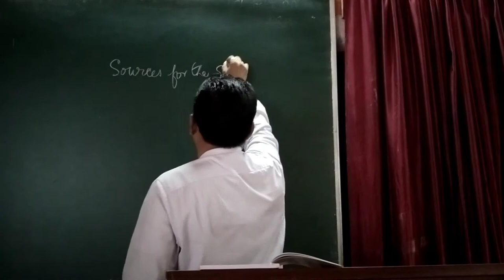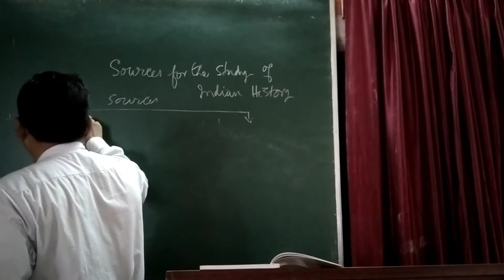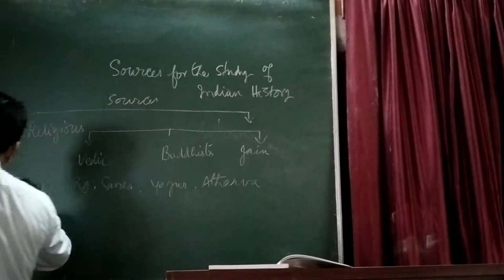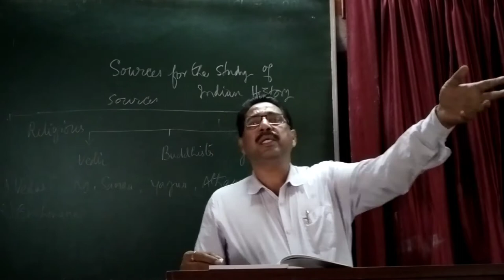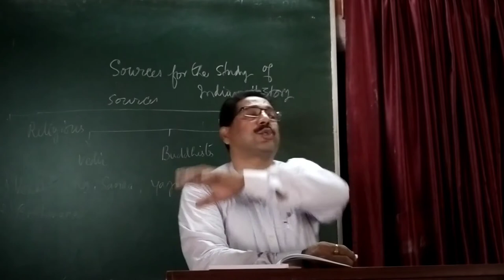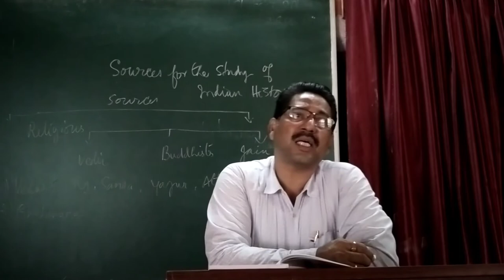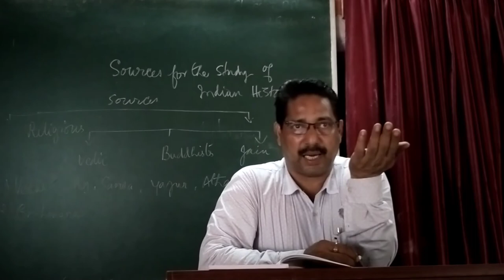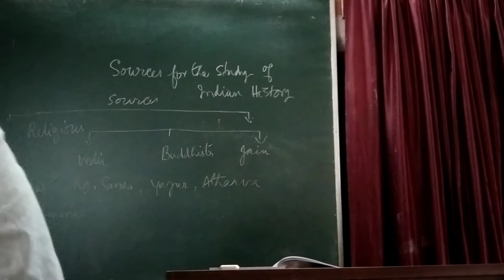Literary Sources Religious - Stephen Quadros